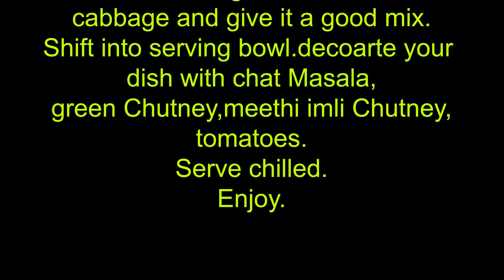Tasty Dahi Pakoriyan Recipe | Homemade Pakoriyan By W.I.S.H Food Diaries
In this video i will show you how to make Dahi Pakoriyan using homemade chat masala at home By WISH FOOD DIARIES . Very easy step by step video recipe.

Dahi Pakoriyan recipe Ingredients:
Dahi(Yogurt) 2 Cup
Namak(Salt) 1/2 Tsp
Cheeni (Powder Sugar) 1 Tsp
Pakoriyan 2 Cup
Aaloo(Boiled Potatoes) 1/4 Cup
Sliced Piyaz(Onion) 1 medium
Tamatar(Tomato) 2 Tbsp
Hari mirch(Green Chilli) 1 Tsp
Bnd gobhi(Cabbage) 2 Tbsp
Meethi imli Chutney 1 Tbsp
Method:
In a bowl mix Yogurt with Salt and Sugar.
Add pakoriyan, boiled potatoes, Onion, tomato, green chilli, cabbage and give it a good mix.
Shift into serving bowl.decoarte your dish with chat Masala,green Chutney,meethi imli Chutney,tomatoes.
Serve chilled.

It's free. Y O U T U B E CHANNEL